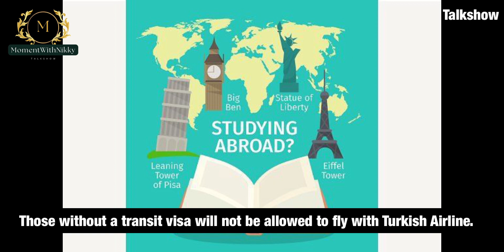Turkey Cancels “Ok To Board” for Students Traveling to North Cyprus | What You Need to Know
Breaking News: Turkey has cancelled the “Ok To Board” requirement for students travelling to North Cyprus! What does this mean for your travel plans? 🤔 In today’s video, we dive deep into the implications of this decision and how it affects students and travellers.

⏰ Timestamps:
0:00 - Introduction
1:15 - What is the “Ok To Board” requirement?
2:30 - Why did Turkey cancel it?
4:45 - Impact on students and travelers
6:30 - How to adapt your travel plans
8:00 - Expert opinions and official statements
10:00 - FAQs and viewer questions
12:00 - Conclusion and final thoughts